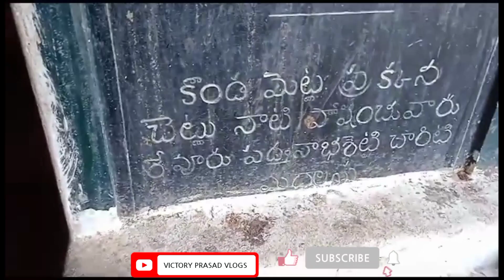1305 మెట్లుఉన్న 🤷‍♂️ శ్రీయోగ నరసింహాస్వామి 🛕 ఆలయం | SHOLINGUR | TEMPLE HISTORY IN TELUGU | TAMILNADU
శ్రీ యోగ నరసింహాస్వామి వారి ఆలయం | TEMPLE HISTORY IN TELUGU | HOW TO GO SHOLINGUR | TAMILNADU

sholingur temple
sholingur temple in tamil
sholingur narasimha temple
sholingur temple steps
sholingur temple images
sholingur temple history
sholingur temple monkeys
sholingur temple rope car
sholingur narasimha temple history in telugu
famous sholingur temple
sholinghur
temple
sholingur
sholinghur temple
sholingur hill temple
monkey in sholingur temple
sholingur anjineyar temple
hill temple
history of sholingur temple
sholingur anjaneyar temple
sholingur temple
sholingur narasimha temple
sholingur temple steps
sholingur temple images
sholingur temple history
sholingur temple monkeys
sholingur narasimha temple history in tamil
famous sholingur temple
sholingur anjineyar temple
sholingur anjaneyar temple

Free Background Music for Videos